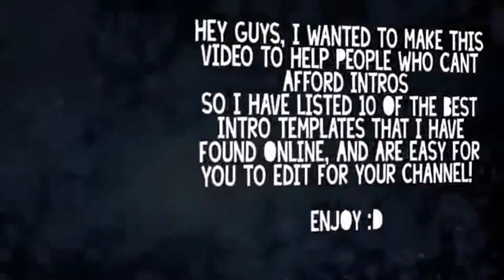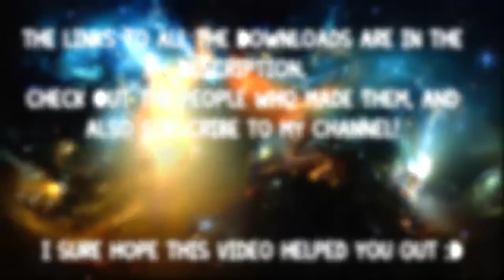Top Ten FREE Intro Templates for Cinema4D & Aftereffects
Top 10 Free Intro Templates 2014!